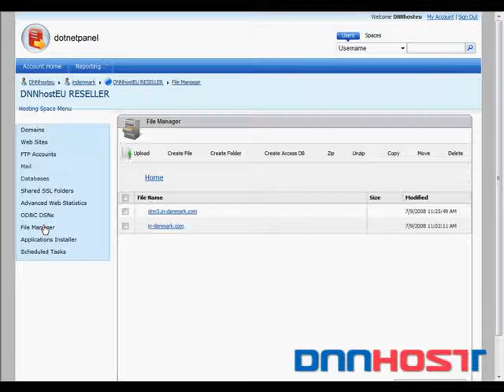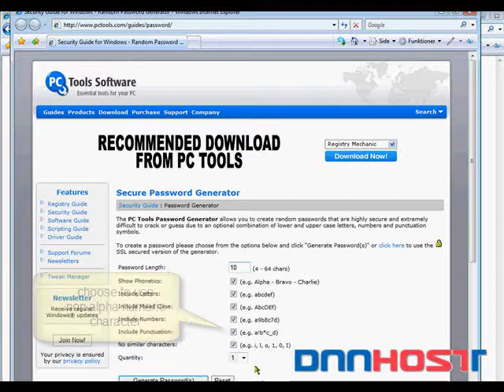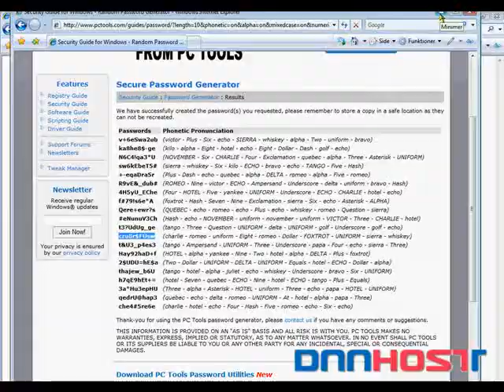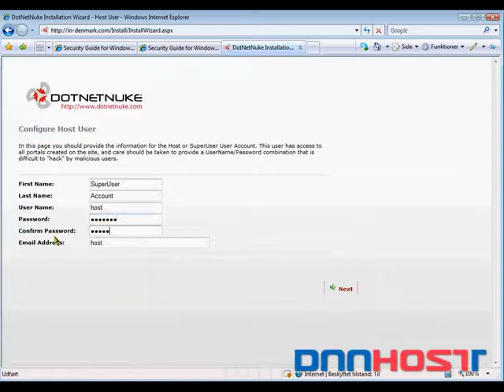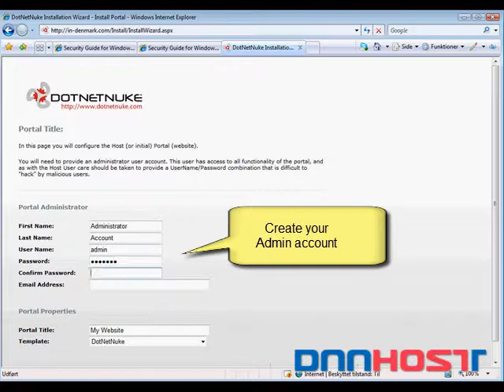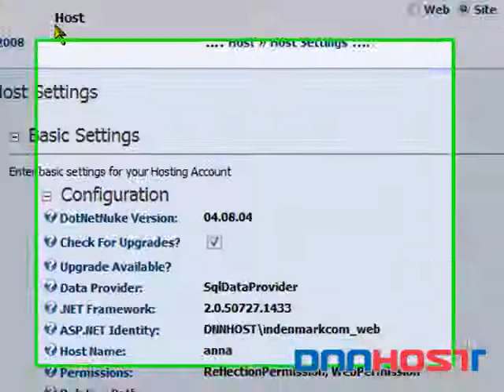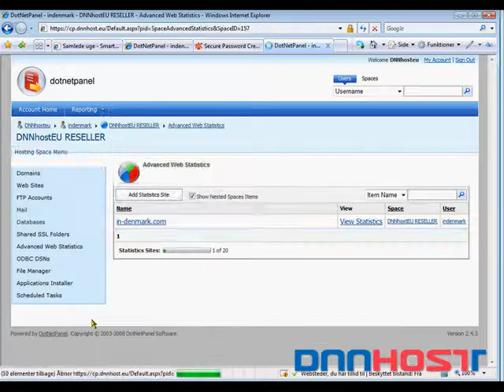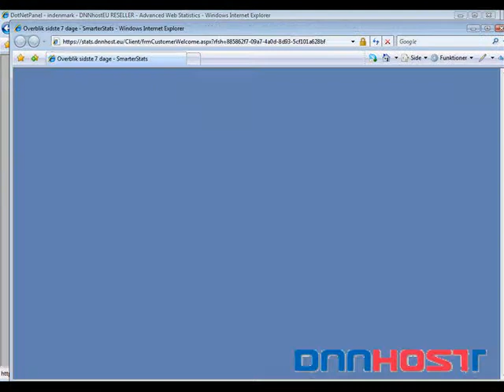DNNhost installing DotNetNuke under 8 minutes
How to install DotNetNuke under 7 minutes, when you host